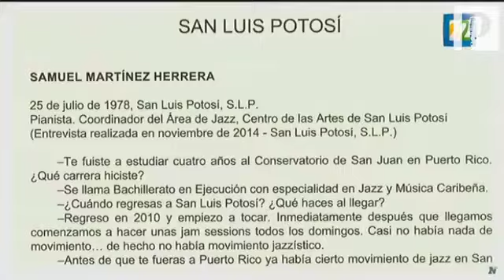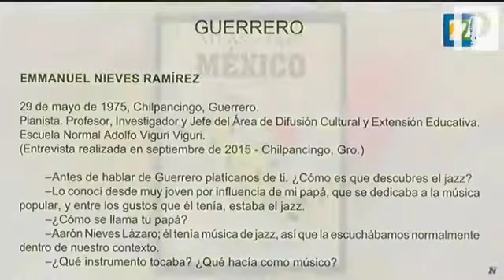Sonora juega un papel muy importante dentro del jazz en México: Antonio Malacara